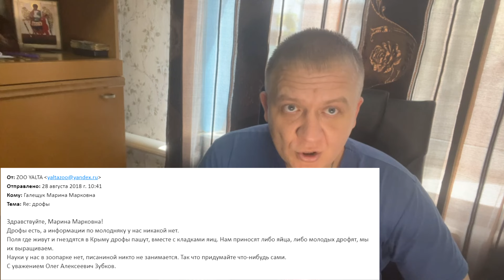Как Зубков легализует государственное имущество?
28 августа 2018 года Зубков пишет на электронную почту письмо некой Марине Галищук, которая является координатором Программы по белым медведям СоЗАР
отдела логистики и формирования коллекции.
Письмо следующего содержания:
«Здравствуйте, Марина Марковна!
Дрофы есть, а информации по молодняку у нас никакой нет.
Поля где живут и гнездятся в Крыму дрофы пашут, вместе с кладками яиц. Нам приносят либо яйца, либо молодых дрофят, мы их выращиваем.
Науки у нас в зоопарке нет, писаниной никто не занимается. Так что придумайте что-нибудь сами.»